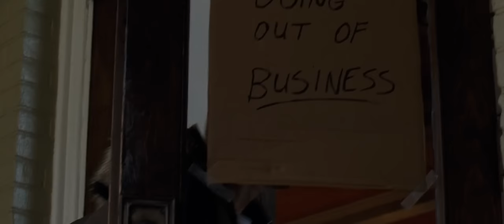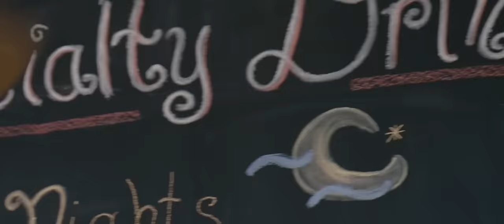The Innkeepers | English Full Movie | Drama Horror Mystery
This film is a supernatural horror that follows the story of two hotel employees, Claire and Luke, who work at the Yankee Pedlar Inn, a historic hotel that is set to close down. As the hotel prepares to shut its doors, the two employees become convinced that the inn is haunted and set out to capture evidence of the paranormal activity before the building is demolished. Through their investigation, they encounter a troubled spirit and must confront their own fears in order to uncover the hotel's dark past. The Innkeepers blends elements of mystery, suspense, and the supernatural to create an eerie and unsettling viewing experience.

Starring: Sara Paxton, Pat Healy, Kelly McGillis

Directed By: Ti West